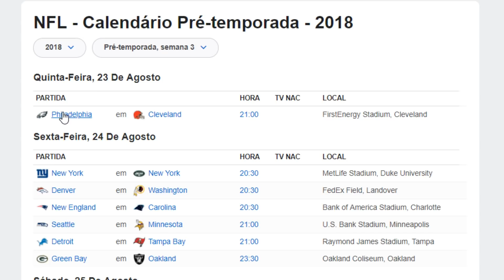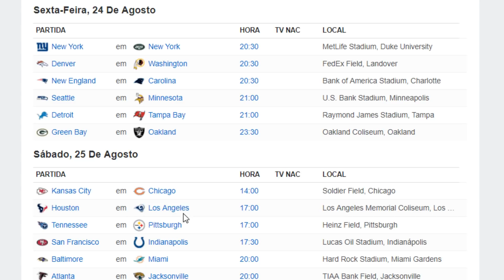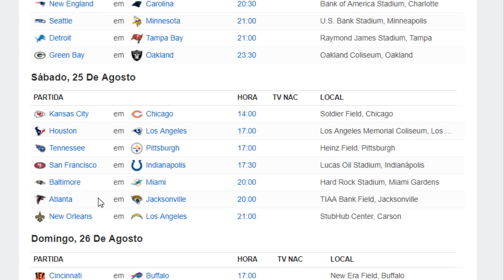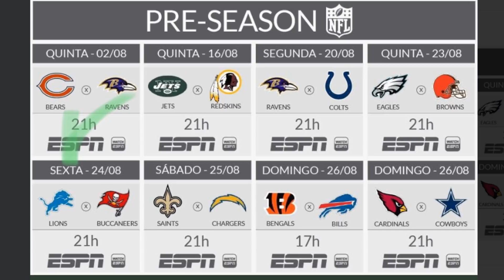SAQUON BARKLEY X SAM DARNOLD! - Prévia Pré-Temporada 2018 - Semana 3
A semana 3 da pré-temporada da NFL é normalmente conhecida como a semana em que a maioria dos titulares jogam, quase um aquecimento oficial para a temporada. Nessa semana, vários jogos serão transmitidos no Brasil. A temporada começa em duas semanas. No vídeo de hoje, veremos os jogos. (Além disso, a análise de Baltimore Ravens X Indianapolis Colts da semana 2)

Arte da capa: Saquon Barkley e Sam Darnold

Bem-vindo ao Golim Sports, onde falamos sobre a NFL e muito mais!